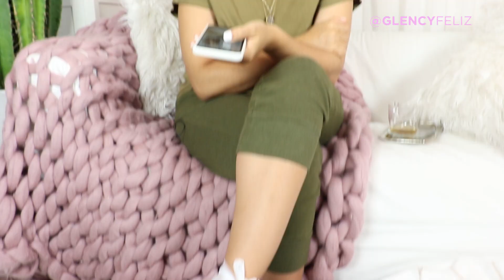DISPARATES QUE COMPRA GLENCY : Mascarilla de pies🦶 ¿Me quedé sin piel? 😭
Hello ma’ peopleeee! Ustedes saben que amo comprar cosas y Chaer me dijo 🗣: Deberías hacer videos de todo los disparates  que compras 🤔💭y así sin una historia romántica detrás ; jajajaj surge: Los DISPARATES que compra Glency. 💅🏼😏🔥Les advierto que muchos funcionan; o sea que la pego y otros; bueno … 🙈dinero a la basura🗑💸. Espero que les ahorre tiempo ⏰y dinero💵.
Hoy vamos con una mascarilla de pies🦶🏼 que compré cuando me volví  loca con la belleza Koreana y no había  probado. Solo les digo que si no le gustan los pies 🦶🏼este no es el video para ustedes🤭🤫.

ADDRESSES 2775 Nw 82nd Ave Sdq001174dn Doral, Florida 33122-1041 United States